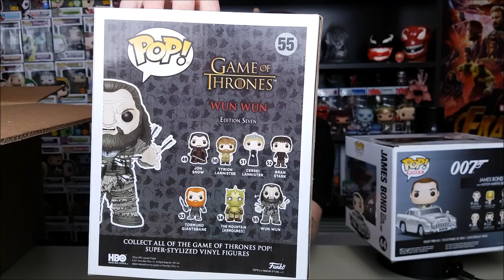POP IN A BOX June (2018) | Όταν τα POP! σε βγάζουν (πάλι) από το πλάνο...